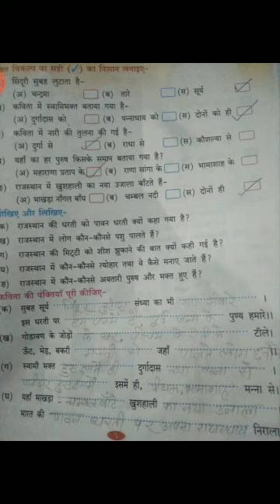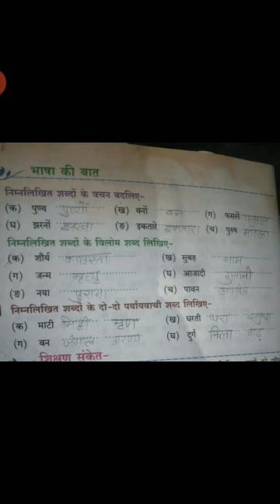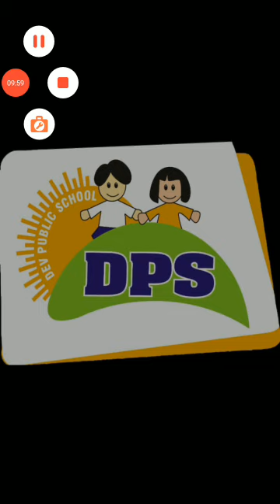Dps dev class -3 H.M hindi chap-1 book work question / answer